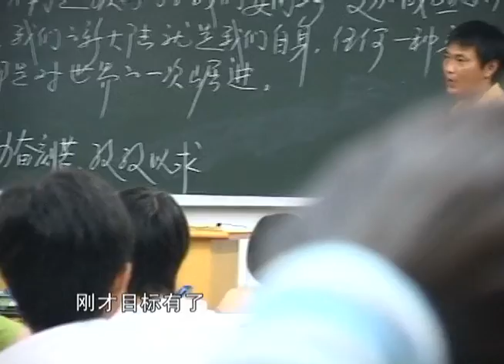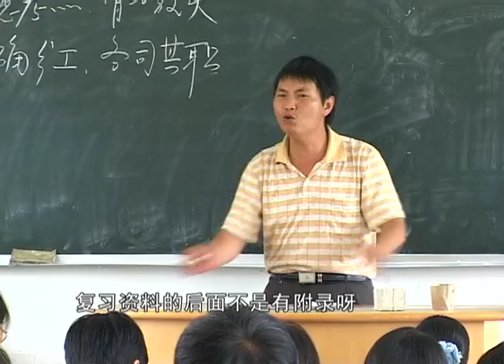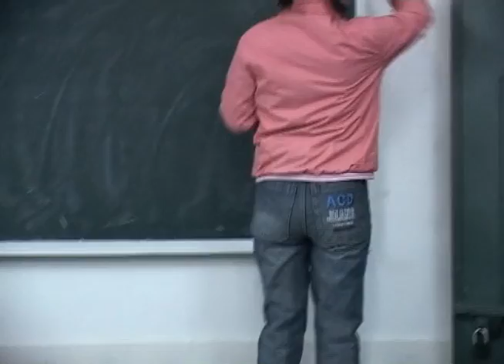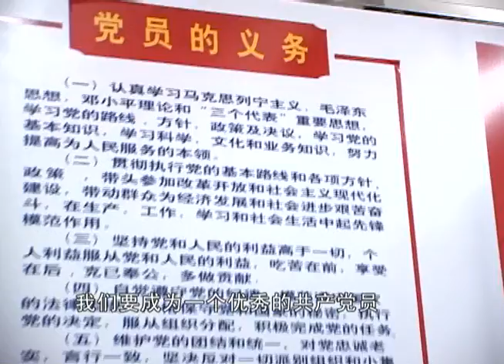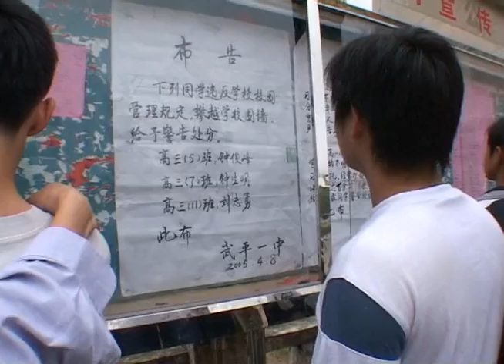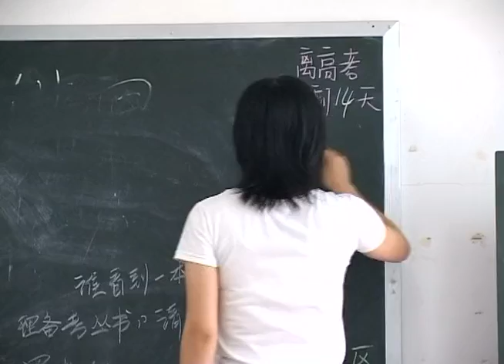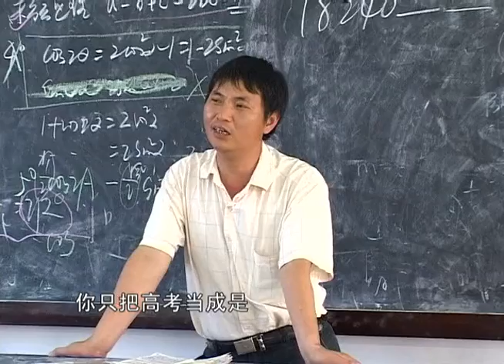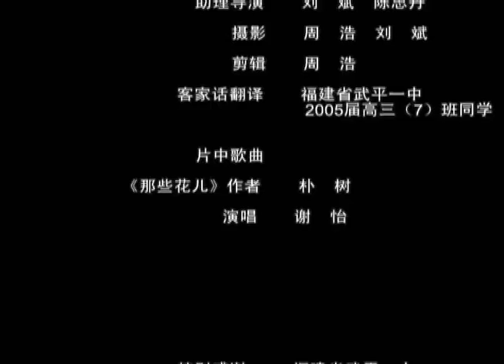高分纪录片《高三》 2005 Senior Year 无删减完成版 精选